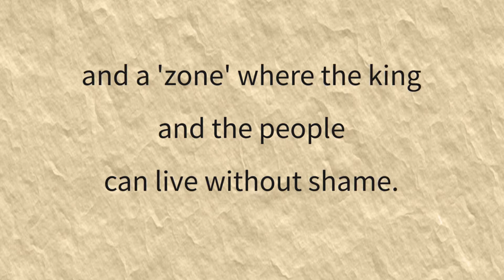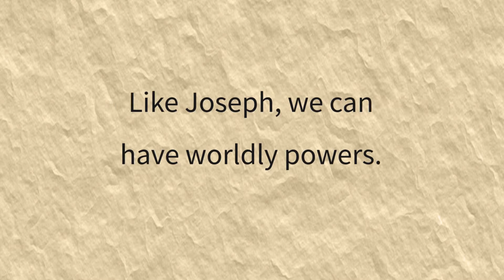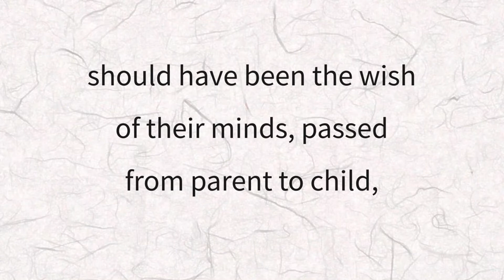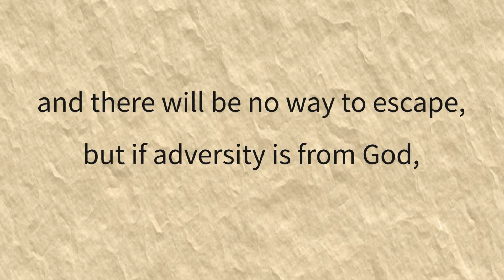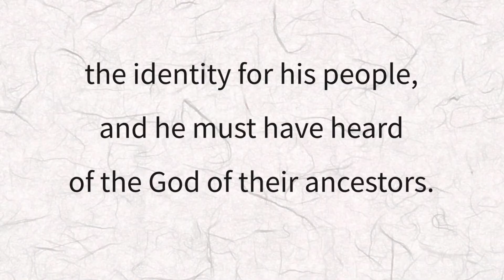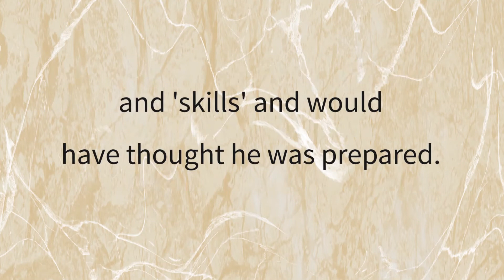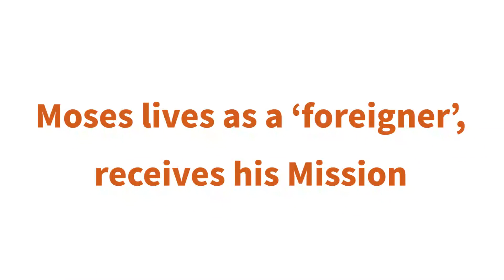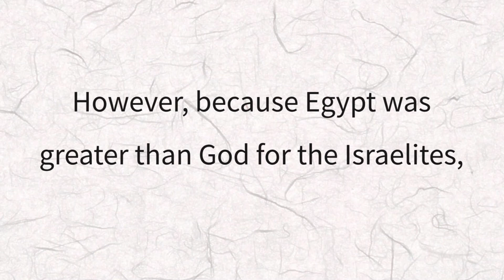EBS 21C, One Story 15, Prosperity and Oppression, Lamentation and Moses(Exodus 1-4) [21st CBL Team]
Reasons for Entering Egypt: Picture of Salvation
God had His plan and purpose and therefore God sent His people to Egypt. In order to make God's people, there had to be a 'king' 'people' and a 'zone' where the king and the people can live without shame. The land is represented by ‘Canaan’, but the realm is not a visible land, and is instead a concept of a ‘space’ with God.
God, the King of the Kingdom of God, is perfect from before eternity to eternity. When there were no shame in our relation with God, Eden was the Kingdom of God, but after the sin of Adam and Eve, Eden was no longer the kingdom of God, and Adam and Eve and their descendants, who were driven out of Eden, constantly sinned, so they could not find or achieve the Kingdom of God. It was because they did not obey the laws God gave to His people to keep.
So God redraws the picture of God's salvation starting with Abraham. God's salvation comes first from this world, a calling from “the land of abundance,” but sin-filled “city of sin”. Then He gets rid of our heart that lingers on this earth and makes us break away from that heart completely. Finally He makes us recognize and acknowledge that this world is not a true place for God's people to live in, and leads us to His Kingdom, our hometown. So, on this earth, even if we are not luxurious, we will have a more blessed death than those who have everything in this world. And the first step to this is the calling and bringing us out of the rich land that symbolizes this earth. That is why God called Abraham from the 'Ur', which was in the rich region of Mesopotamia, and brought him to 'Canaan', a land of famine.
While we believe in Jesus Christ, things can go well on this earth for a while like Abraham, Isaac, Jacob, and Joseph. But that is not the 'purpose of calling'. We may have the “silver and gold” (Gen 13:2) and “sheep and cattle, male and female donkeys, male and female servants, and camels” (Gen 12:16), which Abraham obtained when he went down to Egypt without communication with God. But these were not given to be enjoyed, but to be let go one by one while getting to know more and more about God.
When God told Isaac not to go down to Egypt (Gen 26:1-5) and he obeyed (Gen 26:6), he reaped 100 times what he sowed and received God's blessing (Gen 26:12), not because God would keep making him prosperous like that (Lk 6:38), but to show him a taste of the richness of the Kingdom of God. The 'large flocks, and female and male servants, and camels and donkeys' that was given to Jacob (Gen 30:43) was not for him to live well without God, but to recognize and return to God, who protected him even in times of trouble. Like Joseph, we can have worldly powers. But that was not the ultimate blessing of salvation given to Joseph. We must know that it was a short-lived power God gave him for the Kingdom of God.
Therefore, we must remember the words about the Exodus, which God constantly talked about, starting with Abraham. God's sending of God's people to Egypt was not to gift them Egypt's abundance, but is making a statement about how God's journey of salvation will begin with the departure from the world's riches, like Egypt.